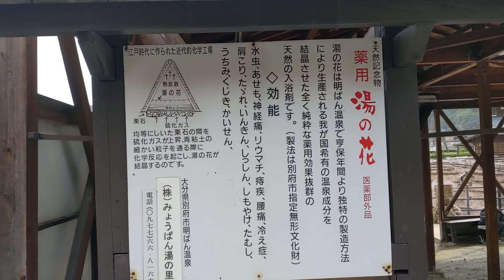♨湯の花小屋の見学 明礬温泉 みょうばん湯の里 江戸時代から続く文化遺産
大分県(おんせん県)の別府の明礬温泉にあるみょうばん湯の里にて
湯の花小屋
を見学してきました。

温泉成分を粉状にする「湯の花」は
江戸時代にはもうあったんですね。
△形の小屋で湯の花を製造していたそうで、
たくさんの小屋が今でも活躍してるようです。

温泉文化って、凄いなあ。